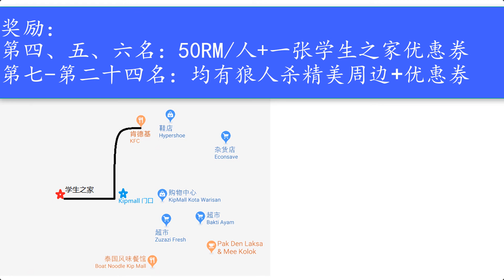厦大马校首届狼人杀比赛宣传视频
首届厦大马校狼人杀比赛将在5.6-5.9号举行，以娱乐交友为主，诚邀所有对狼人杀有兴趣的同学参加和观战。